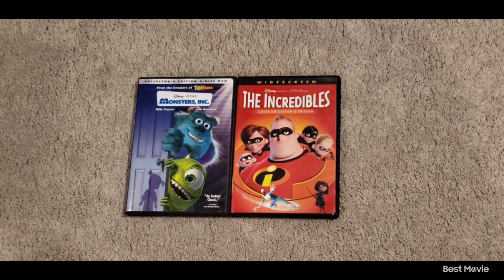Monsters Inc 2002 DVD and The Incredibles 2005 DVD 3-21-24